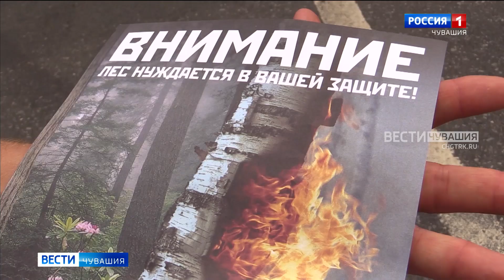Угрозы для Чувашии лесной пожар в Марий Эл пока не представляет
В соседней с нами республике Марий Эл вторые сутки бушует лесной пожар. Справиться с огнем полностью у спасателей пока не получается.